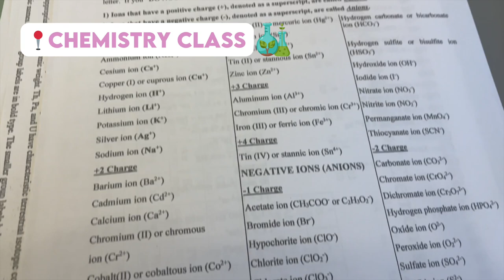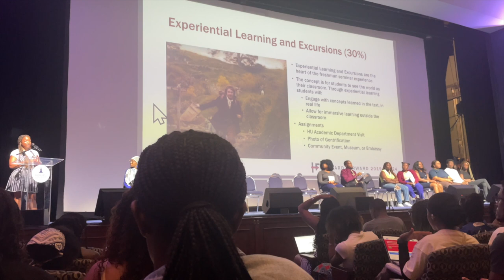first day of freshman year at an hbcu | howard university freshman 106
the first day of classes was surprisingly chill. its not like how the movies make it seem and I didn't have any homework! make sure to like, comment, and subscribe if u enjoyed the video! ♡

✿ age: 18
✿ camera: iPhone 12
✿ live: DC
✿ sub count: 146